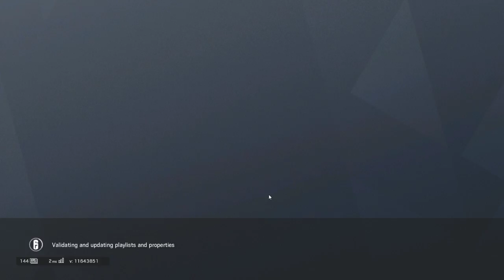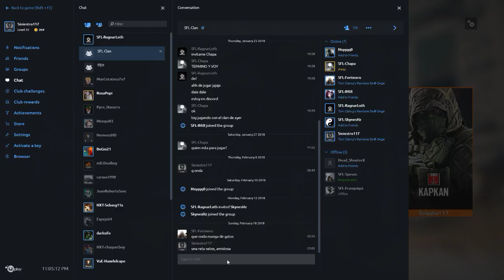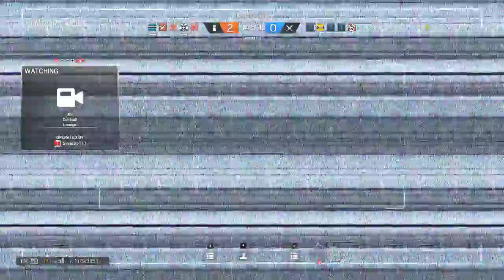Rainbow 6 PC